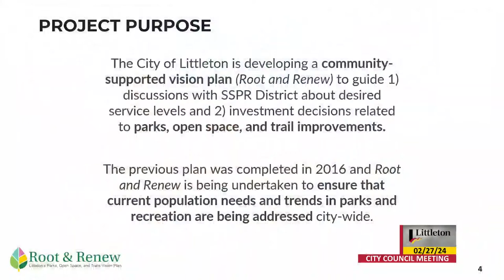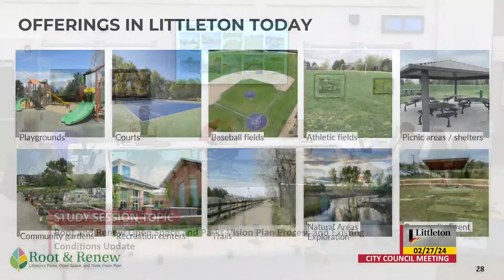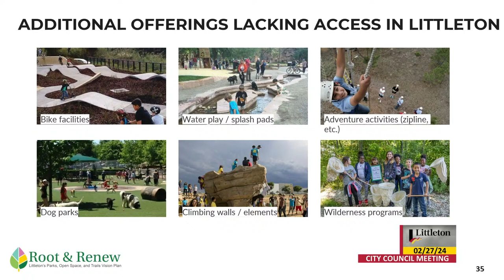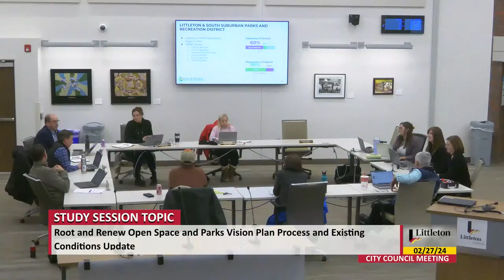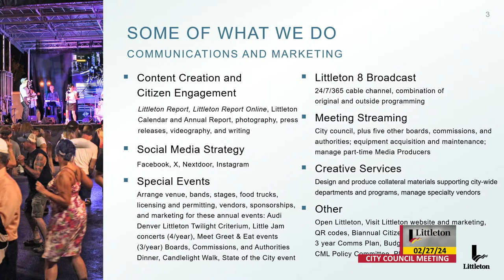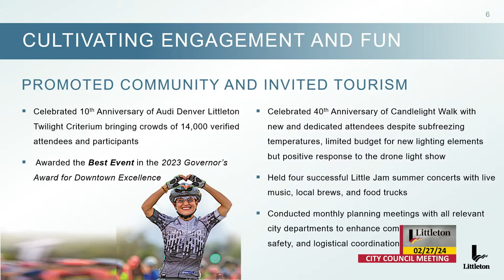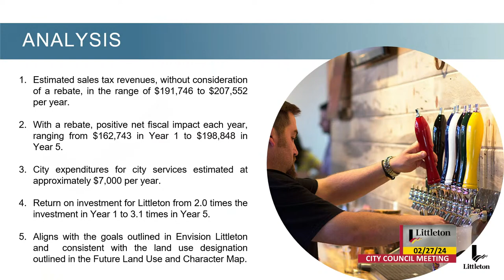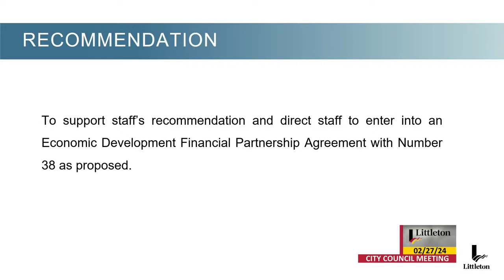City Council Study Session - 02/27/2024